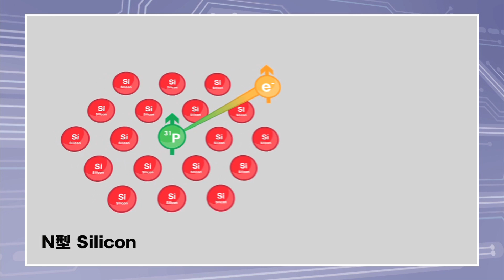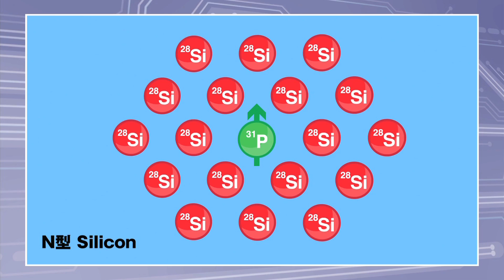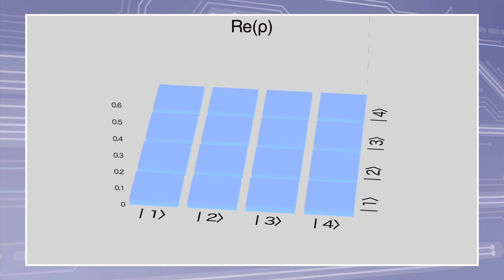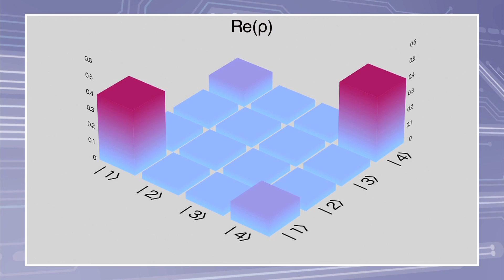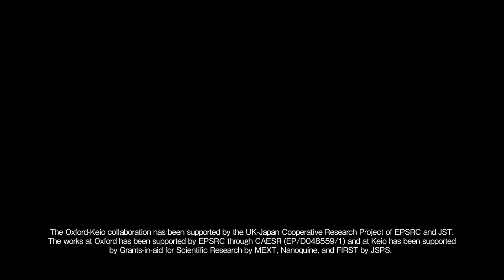Nature誌に発表；Si半導体中で量子もつれの生成と検知に成功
Nature誌に発表をしたシリコン半導体中での量子もつれ生成と検知に関する研究内容を動画で紹介します。